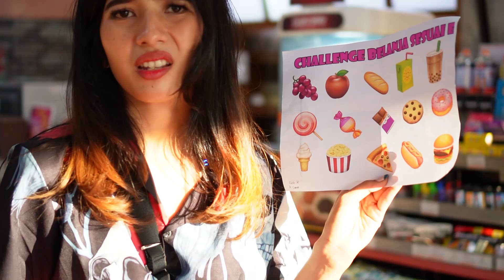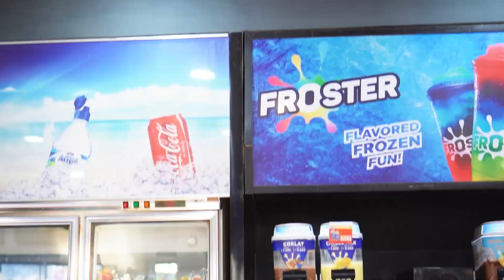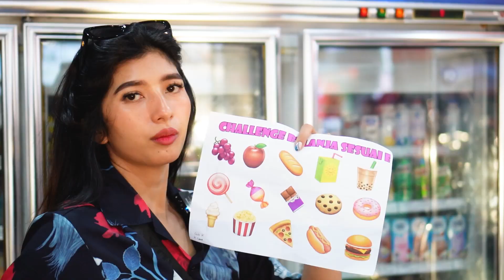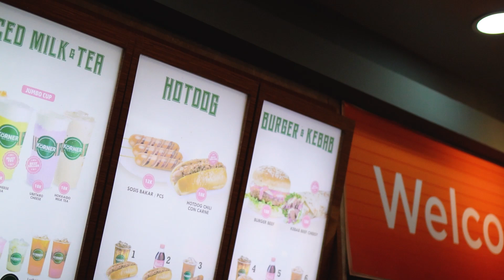DOMINIQUE BELANJA SESUAI EMOTICON😍😍